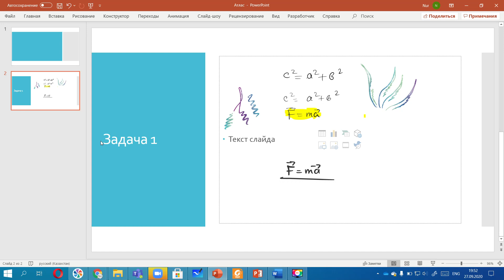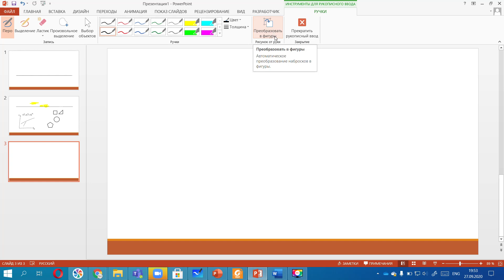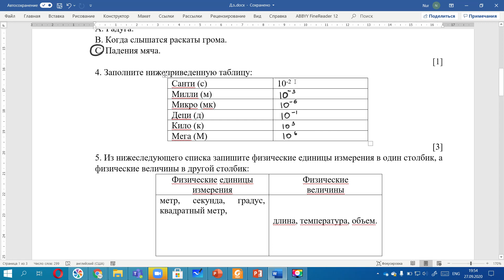Как учителю использовать графический планшет: ТОП приложений для преподавания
В данном видео мы рассмотрим некоторые программы и приложения в которых можно использовать ручной ввод от графического планшета.
0:00-0:22 - Введение
0:22-1:38 - Microsoft Whiteboard
1:38-2:00 - Idroo
2:00-2:30 - Awwapp
2:30-3:00 - Google Jamboard
3:00-4:50 - Zoom board
4:50-5:25 - Paint
5:25-7:45 - Power Point
7:45-8:50 - Word
8:50-9:21 - Конец